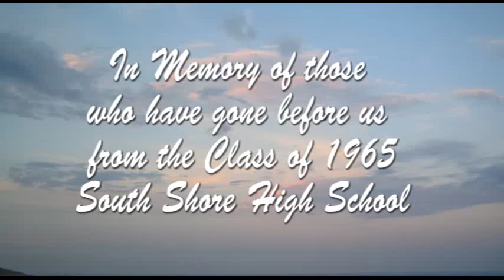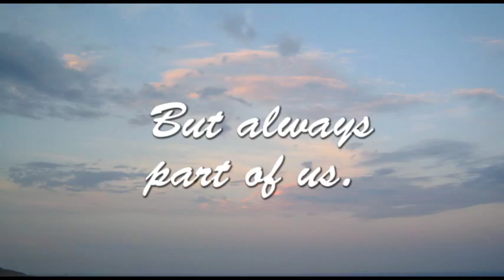1965 South Shore High School (Chicago) Memorial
South Shore High School Memorial Video